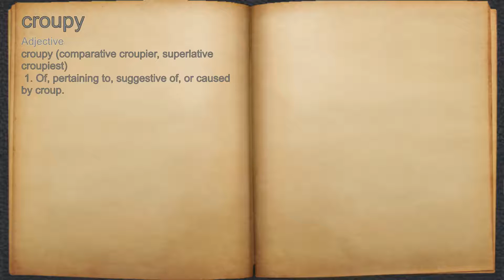What does croupy mean?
A spoken definition of croupy.

Intro Sound:
Typewriter - Tamskp